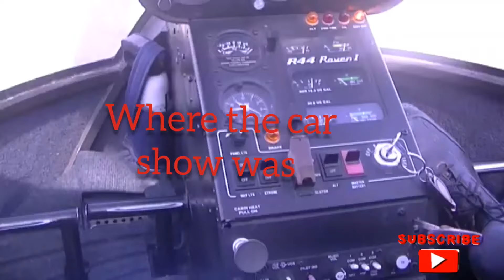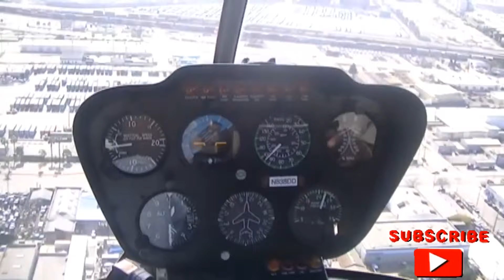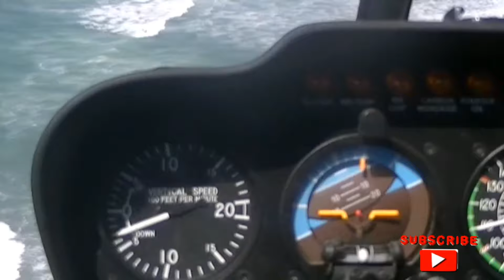Los Angeles vaca 😎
Sorry bout the sound the helicopter was so damn loud and we had headphones on I thought the camera caught what we were saying but didn't 😔
and of course it's shaky we were ☝️

I SHOULD CALL US THE FLY HIGH BOYS.

The Other World Under my Blanket